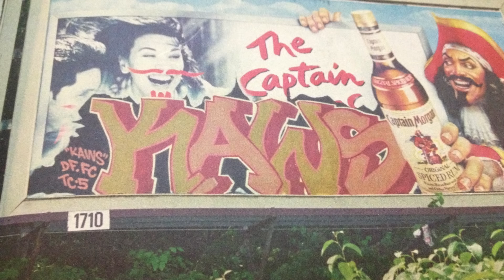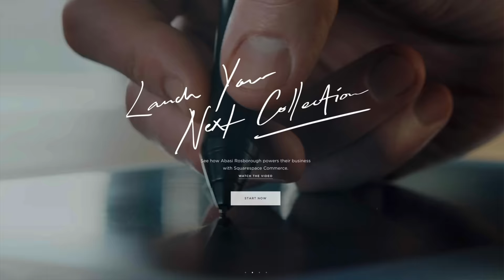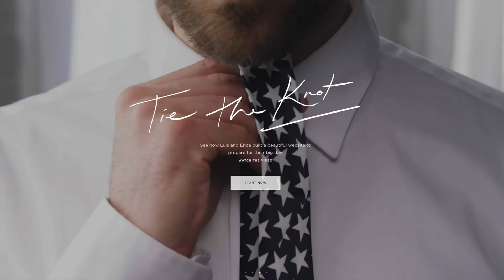THE ANSWER IS KAWS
Answering your photography questions… by far the most popular of them relate to getting your work into galleries or seen by museum curators. Lets talk about that.

Leading a creative life means being creative in other areas as well. I think this is vital to photography or any of the arts for that matter. Photographers tend to chase careers that are decades behind us.

KAWS is the moniker of contemporary artist and designer Brian Donnelly who works out of Brooklyn. If a graffiti artist can have a career like this, what are the possibilities for photographers?

Ted Forbes
The Art of Photography
USA